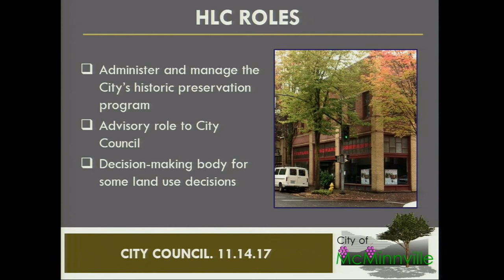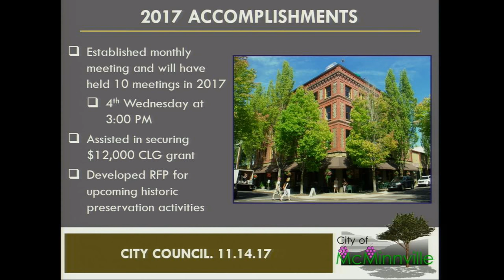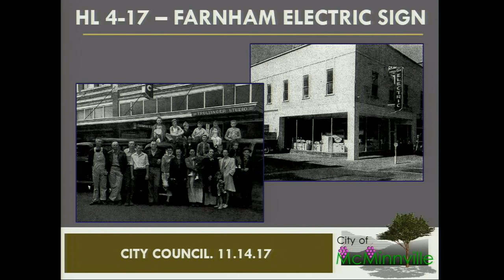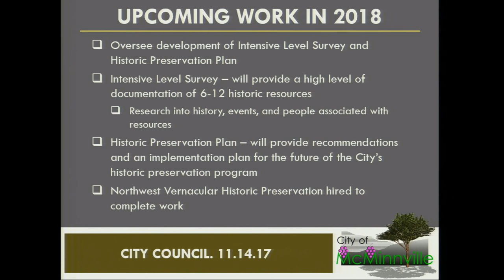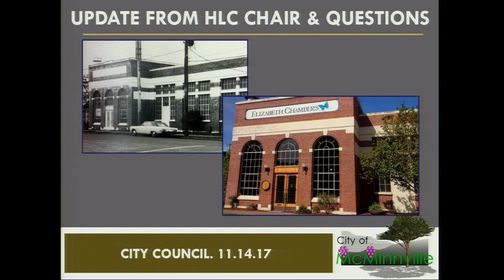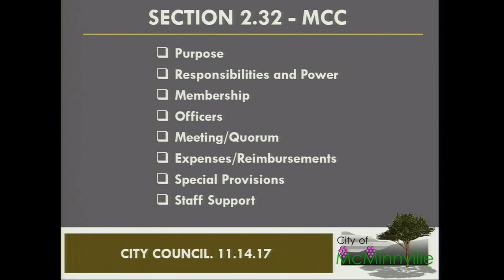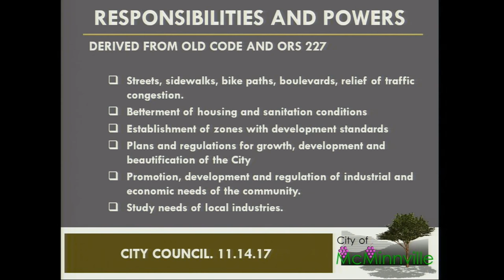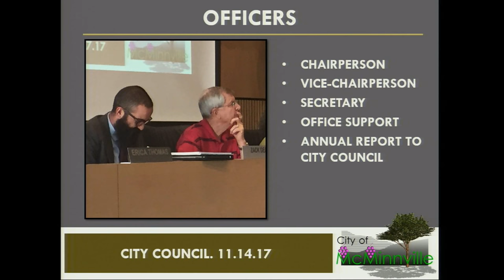McMinnville City Council Meeting 11-14-17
McMinnville City Council begins with a proclamation of Small Business Saturday. Next is the invitation for public comment, followed by a presentation from the Historic Landmarks Committee. Next is a Recology work session. Afterwards resolution no. 2017-68 is discussed. And finally to wrap up the session ordinacnes 5041 and 5042 are discussed as well as advice and information items.